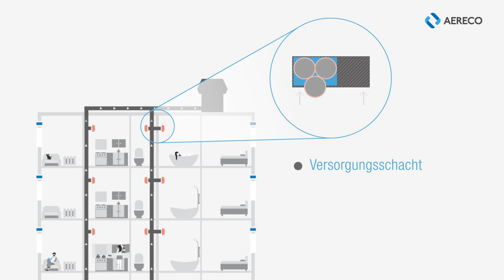Aereco Luftaustausch - Die idealen Lüftungslösungen für das Hochhaus - Neubau und Sanierung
Mit dem Bedarfsgeführten Abluftsystem bietet Aereco die optimale Lüftungslösung für das Wohngebäude. Besonders bei Hochhäusern kommen hier einige Vorteile besonders zur Geltung.

Durch das kombinierbare Brandschutzkanalsystem Ventisafe entstehen weitere wertvolle Pluspunkte

Patrick Kusche berichtet in diesem Format von seinen Erfahrungen aus der Praxis uns stellt dabei zwei Referenzobjekte aus Frankfurt am Main vor. Zu sehen ist hier der Westside Tower im Europaviertel und ein ehemaliges  Bürogebäude, das zu einem Wohngebäude umgebaut wurde. Hierbei hat Aereco die Umnutzung zu einem Wohngebäude durch die GWH Wohnungsgesellschaft Hessen lüftungstechnisch unterstützt